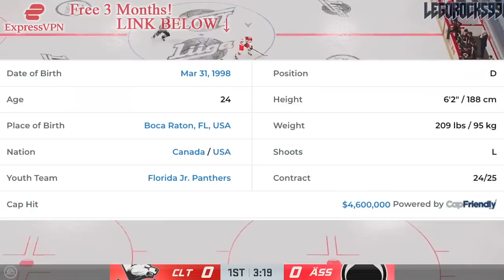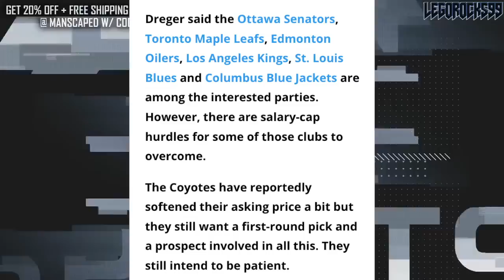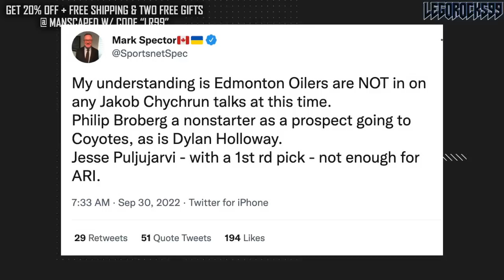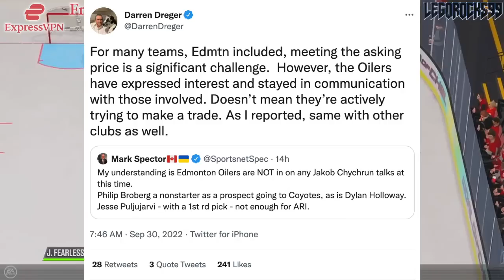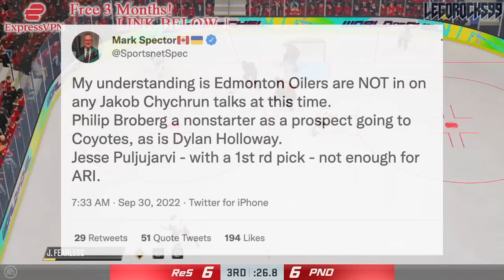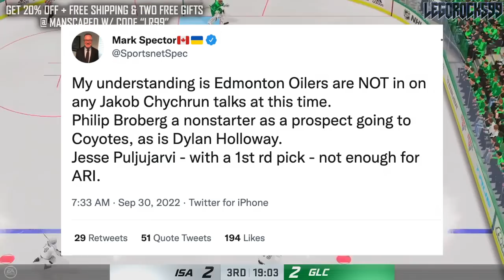JAKOB CHYCHRUN EDMONTON OILERS TRADE UPDATE (Re: Philip Broberg, Dylan Holloway, Jesse Puljujarvi?)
Let's go over the recent Jakob Chychrun trade update, and specifically how the Edmonton Oilers are involved.

We'll be discussing prospects Philip Broberg and Dylan Holloway, as well as forward Jesse Puljujarvi.

The 2022 NHL Draft 1st Round went as follows:

1st) Montreal Canadiens, Juraj Slafkovsky
2nd) New Jersey Devils, Simon Nemec
3rd) Arizona Coyotes, Logan Cooley
4th) Seattle Kraken, Shane Wright
5th) Philadelphia Flyers, Cutter Gauthier
6th) Columbus Blue Jackets (from Chicago Blackhawks), David Jiricek
7th) Chicago Blackhawks (from Ottawa Senators), Kevin Korchinski
8th) Detroit Red Wings, Marco Kasper
9th) Buffalo Sabres, Matthew Savoie
10th) Anaheim Ducks, Pavel Mintyukov
11th) Arizona Coyotes (from San Jose Sharks), Conor Geekie
12th) Columbus Blue Jackets, Denton Mateychuk
13th) Chicago Blackhawks (from New York Islanders), Frank Nazar
14th) Winnipeg Jets, Rutger McGroarty
15th) Vancouver Canucks, Jonathan Lekkerimaki
16th) Buffalo Sabres (Vegas Golden Knights), Noah Ostlund
17th) Nashville Predators, Joakim Kemell
18th) Dallas Stars, Lian Bichsel
19th) Minnesota Wild (from LA Kings), Liam Ohgren
20th) Washington Capitals, Ivan Miroshnichenko
21st) Pittsburgh Penguins, Owen Pickering
22nd) Anaheim Ducks (from Boston Bruins), Nathan Gaucher
23rd) St. Louis Blues, Jimmy Snuggerud
24th) Minnesota Wild, Danila Yurov
25th) Chicago Blackhawks (from Toronto Maple Leafs), Sam Rinzel
26th) Montreal Canadiens (from Calgary Flames), Filip Mesar
27th) San Jose Sharks (from Carolina Hurricanes via Arizona Coyotes and Montreal Canadiens), Filip Bystedt
28th) Buffalo Sabres (from Florida Panthers), Jiri Kulich
29th) Arizona Coyotes (from Edmonton Oilers), Maveric Lamoureux
30th) Winnipeg Jets (from New York Rangers), Brad Lambert
31st) Tampa Bay Lightning, Isaac Howard
32nd) Edmonton Oilers (from Colorado Avalanche via Arizona Coyotes), Reid Schaefer

Jakob Chychrun was one of the top NHL prospects at the 2016 NHL Entry Draft.

1st - Toronto Maple Leafs, Auston Matthews
2nd - Winnipeg Jets, Patrik Laine
3rd - Columbus Blue Jackets, Pierre-Luc Dubois
4th - Edmonton Oilers, Jesse Puljujarvi
5th - Vancouver Canucks, Olli Juolevi
6th - Calgary Flames, Matthew Tkachuk
7th - Arizona Coyotes, Clayton Keller
8th - Buffalo Sabres, Alexander Nylander
9th - Montreal Canadiens, Mikhail Sergachev
10th - Colorado Avalanche, Tyson Jost
11th - Ottawa Senators (from New Jersey Devils), Logan Brown
12th - New Jersey Devils (from Ottawa Senators), Michael McLeod
13th - Carolina Hurricanes, Jake Bean
14th - Boston Bruins, Charlie McAvoy
15th - Minnesota Wild, Luke Kunin
16th - Arizona Coyotes (from Detroit Red Wings), Jakob Chychrun
17th - Nashville Predators, Dante Fabbro
18th - Winnipeg Jets (from Philadelphia Flyers), Logan Stanley
19th - New York Islanders, Kieffer Bellows
20th - Detroit Red Wings (from New York Rangers via Arizona Coyotes), Dennis Cholowski
21st - Carolina Hurricanes (from Los Angeles Kings), Julien Gauthier
22nd - Philadelphia Flyers (from Chicago Blackhawks via Winnipeg Jets), German Rubtsov
23rd - Florida Panthers, Henrik Borgstrom
24th - Anaheim Ducks, Max Jones
25th - Dallas Stars, Riley Tufte
26th - St. Louis Blues (from Washington Capitals), Tage Thompson
27th - Tampa Bay Lightning, Brett Howden
28th - Washington Capitals (from St. Louis Blues), Lucas Johansen
29th - Boston Bruins (from San Jose Sharks), Trent Frederic
30th - Anaheim Ducks (from Pittsburgh Penguins via Toronto Maple Leafs), Sam Steel